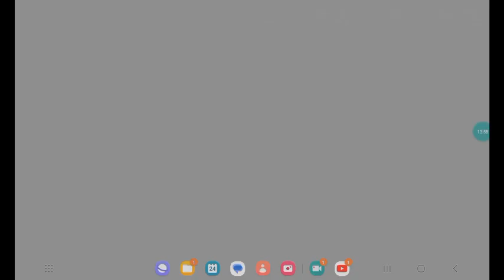mucizelerle saklambaç oynadık ve Halkmolttan kaçtık!!!